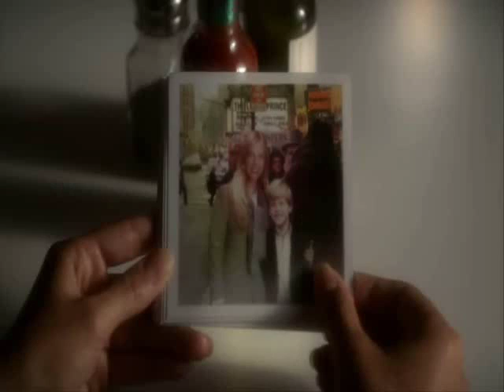NCIS- Tony and Ziva (Top of the world)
Top of the world by Mandy Moore